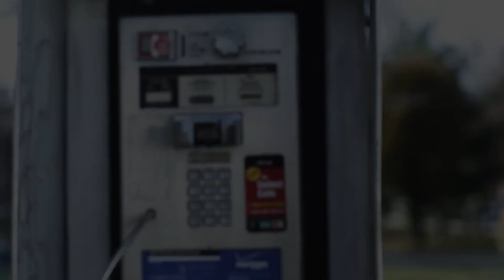The Emerging Past Director's Cut Trailer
Check out our video for - ...CRY LITTLE SISTER musician G Tom Mac's other Song that could of been in my film... & WHAT IF KatieDiCicco's song that could of been...

writer director producer Host thomasjchurchill @thomasjchurchill Hitchcock as we dive into OUR NEWEST AVAILABLE ON Various Platforms ALL happens on - ChurchsHollywoodMoments.

Artwork designed By: J Figg
BTS footage supplied by: George Lambriodes and Produced By: Church Hill Productions, AZ Pure International,  Left Coast Entertainment Media Group